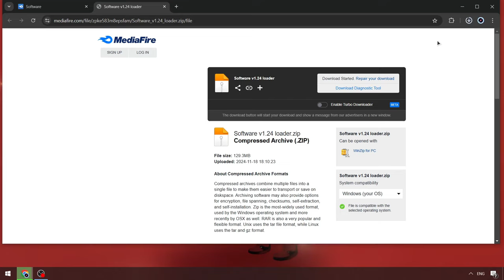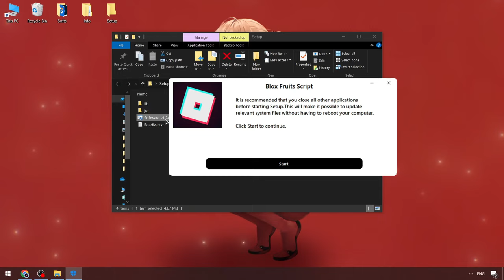Blox Fruits Cheat Menu Roblox [Download] | Blox Fruits Executor [BEST] | Blox Fruits x Roblox Cheats